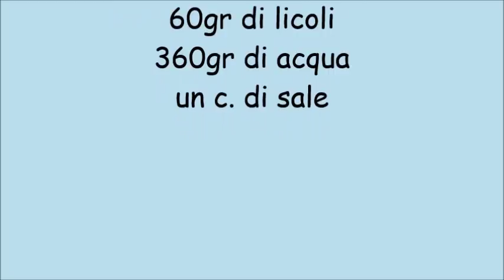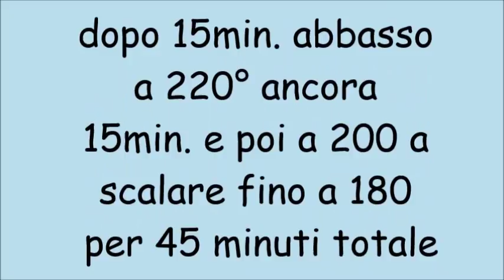Ciambella di pane attorcigliata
200gr di semola rimacinata
350gr di farina tipo 1
60gr di licoli
360gr di acqua
un c. di sale